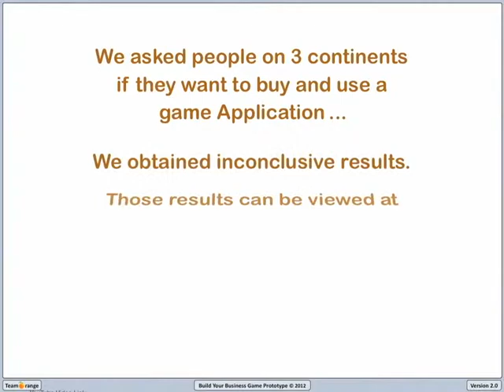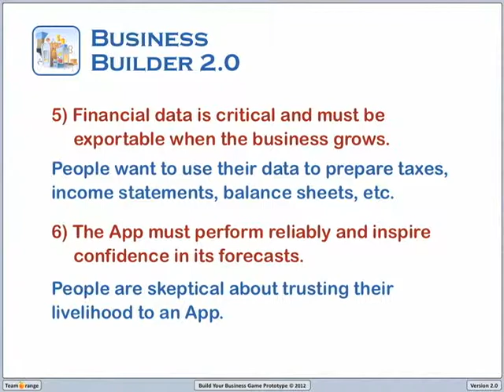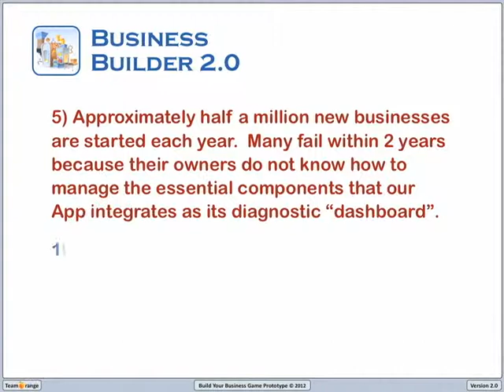Technology Entrepreneurship Commercial Venture Lab 2012 - Business Builder OAP - Team Orange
"Business Builder" Application Demo Deck - Team Orange

Business Builder is an Application that let's you manage all aspects of your business. It tracks your development of each component and helps you streamline growth. It also provides you with ways to test ideas and forecast changes in your revenue stream by "playing" with the performance characteristics of each component. Using the App, you can chat with other business owners and obtain expert help from experienced entrepreneurs as you design your path to success.

Creative Contributors:
Mohsin Khan
Ajai Kumar Lal
Craig Caldwell — Team Lead